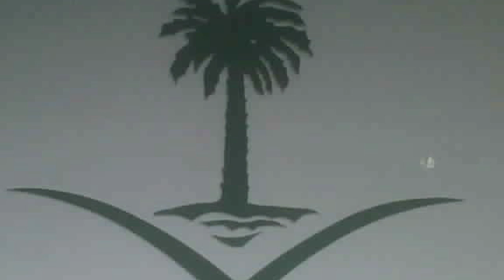सऊदी अरब के 10 सबसे खतरनाक कानून || Saudi Arab 10 Laws in hindi HD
सऊदी अरब के 10 सबसे खतरनाक कानून ||
Saudi Arab 10 Laws in hindi HD